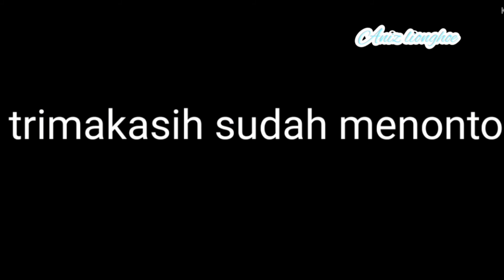tumis ikan asin jadi rasa ikan sarden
cara membuat tumis ikan asin bener bener enak banget wajib di coba

bahan-bahan

ikan asin tongkol ¼
cabe merah secukupnya
cabe rawit secukupnya
kemangi secukupnya

caranya simak vidio nya ya gaes